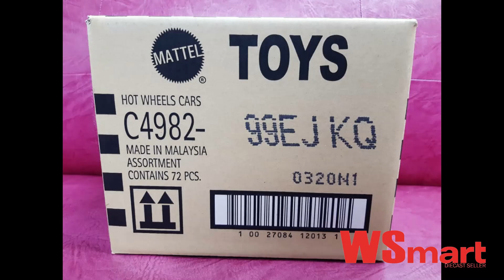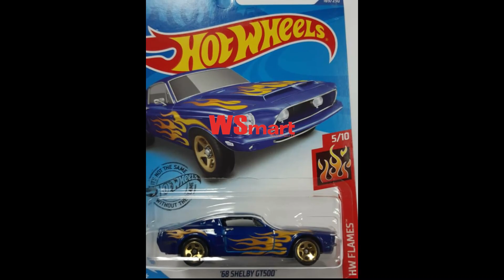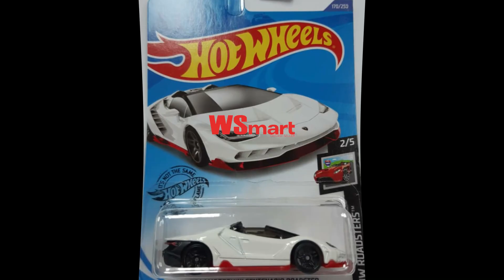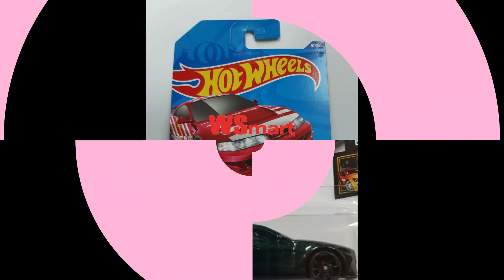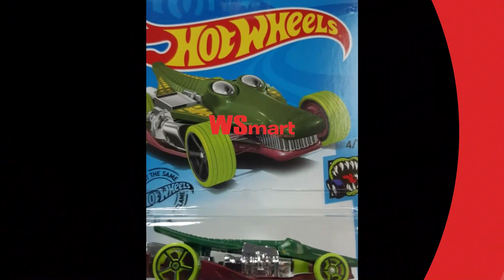Preview the latest Hot Wheels J CASE Year 2020